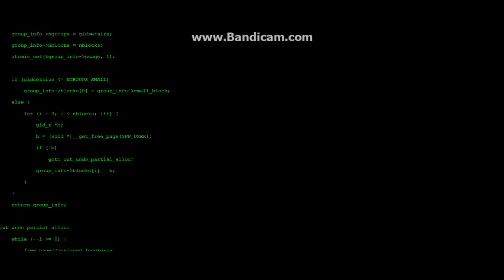Sort The Court // DRAGON ATTACK?!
Skype: Springtrapdestroyer64